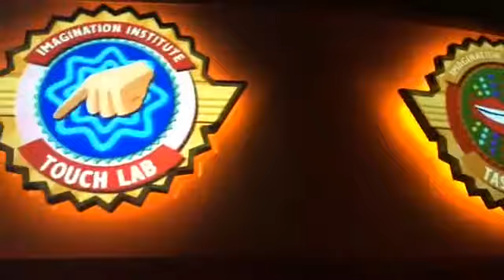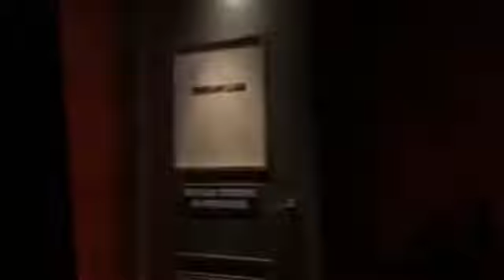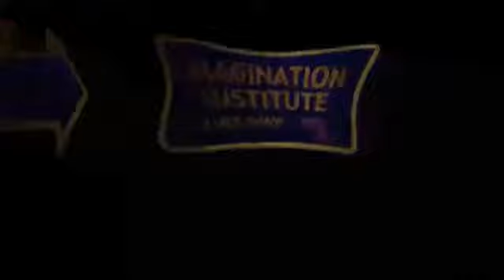Epcot's Land of Imagination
The Land of Imagination ride at Epcot in Walt Disney World Florida